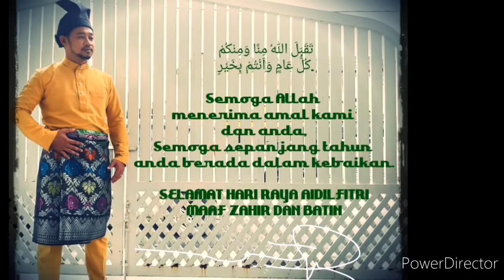Vklip Raya Kami (lagu raya versi Thailand)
raya kami musim covid-19 melanda... tetap meriah...